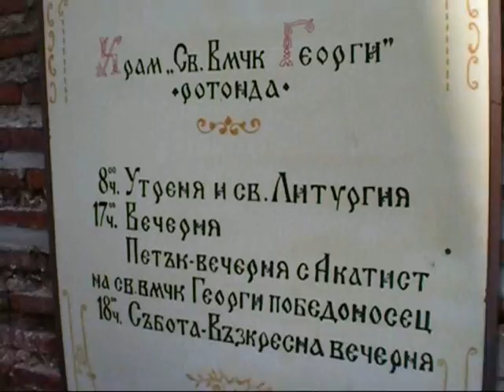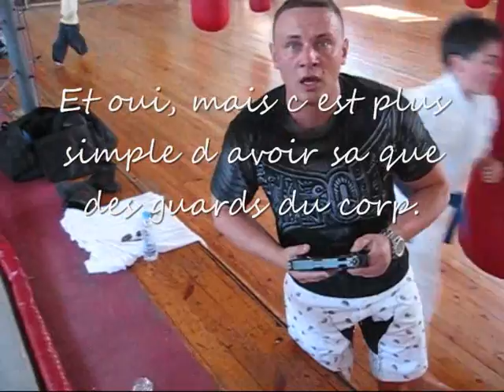Jess Liaudin training in bulgaria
Jess Liaudin "The Joker"

External links